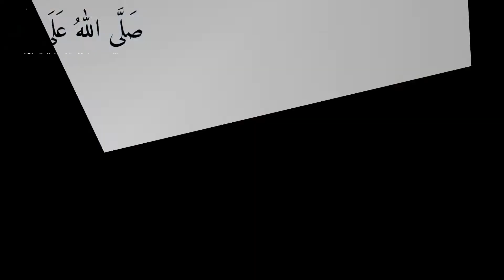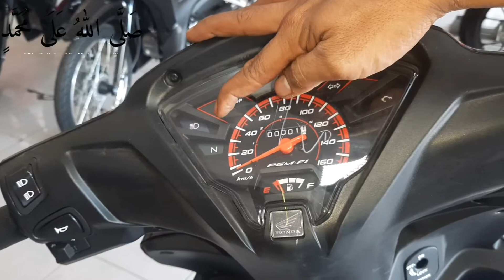MOTOR HONDA REVO FIT F1TERBARU 2022 WARNA HITAM GLOSY HARGA ,SPESIFIKASI ,FULL REVIEW.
revo fit f1, revo fit f1 terbaru, revo fit f1 2022, revo fit f1 mmc, revo fit f1 2015, new revo fit f1revo ramon, revo ramon menari diatas luka, revo ramon kubawa, revo matic, revo x 2022, revo absolute, revo ramon karaoke, revo ramon full album, revo ramon derita, revo fit 2022 Agu 2016 — Sedangkan untuk ukuran ban belakang, berukuran 80/90 – 44. Dari segi mesin Honda Revo FI
Ukuran Ban Belakang: 80/90 – 17 M/C 44P
Ukuran Ban Depan: 70/90 – 17 M/C 38.